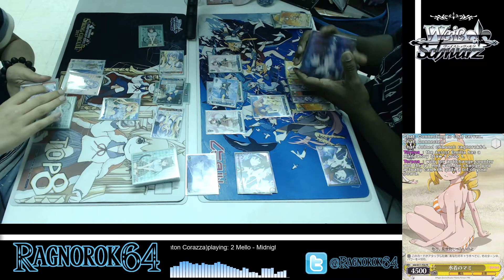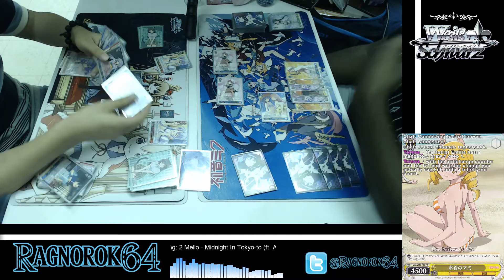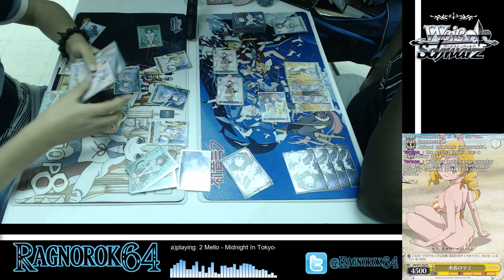Summer Pockets vs Madoka [5 of 11] Card Academy Weiss Schwarz Meetup 9/2/18